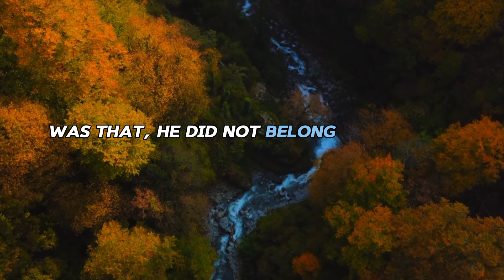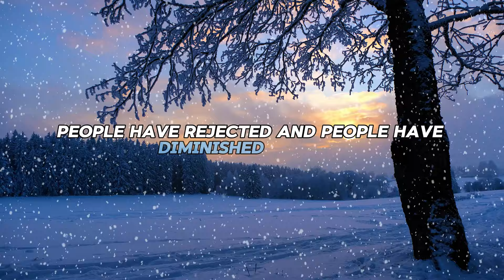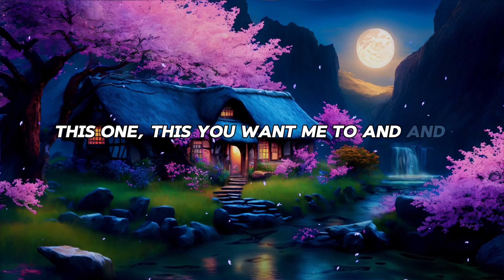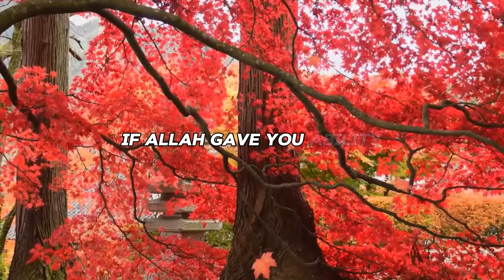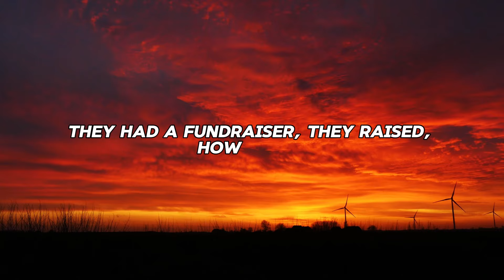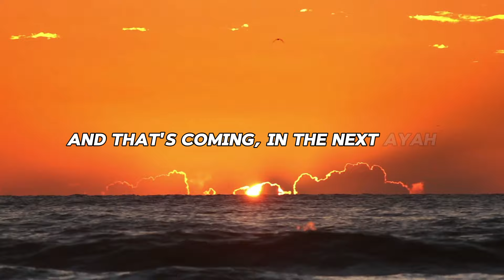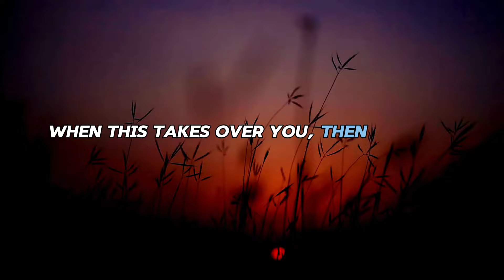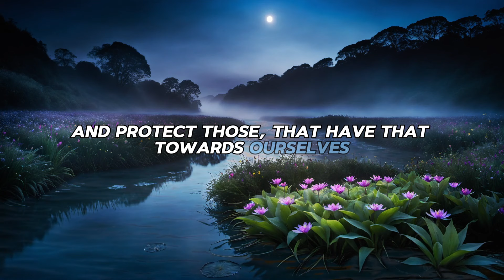👿 How the Devil Uses Comparison Against Us | Nouman Ali Khan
Nouman Ali Khan unpacks the Devil's dangerous obsession with comparison and its impact on our lives. Learn how to protect yourself from this spiritual pitfall.

🌐 Purchase Islamic dress like t-shirts, hoodies, mugs